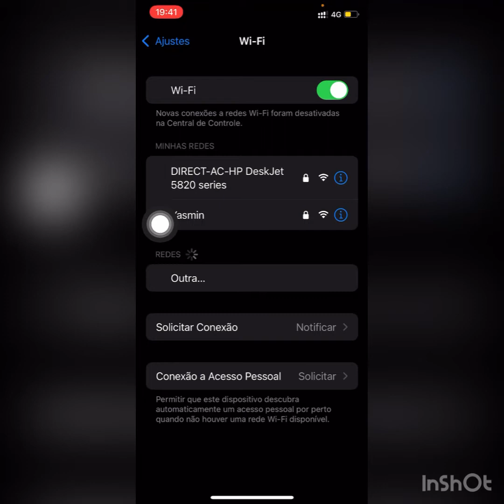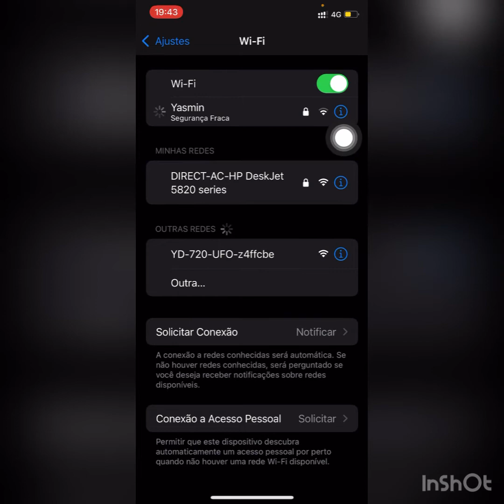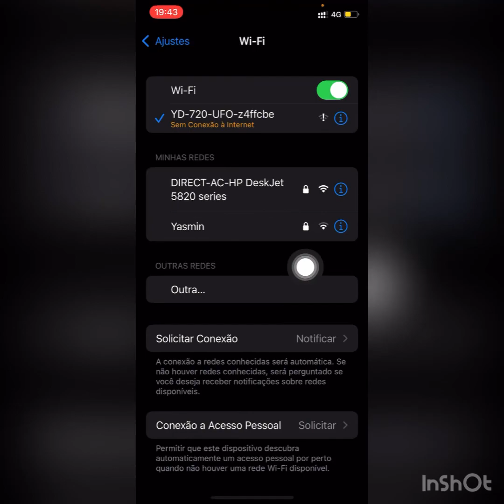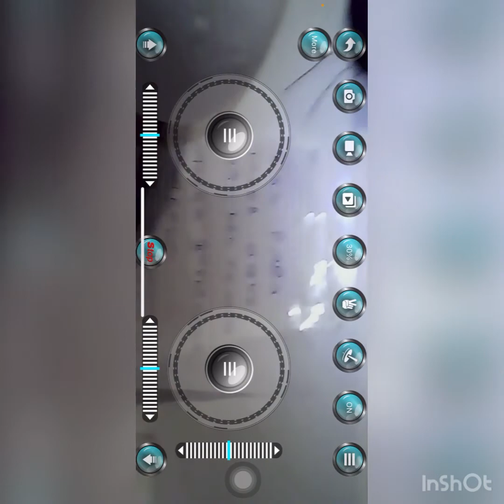Conectando drone M71 no aplicativo para vê a câmera com Dicas